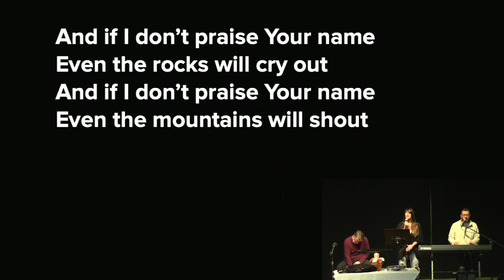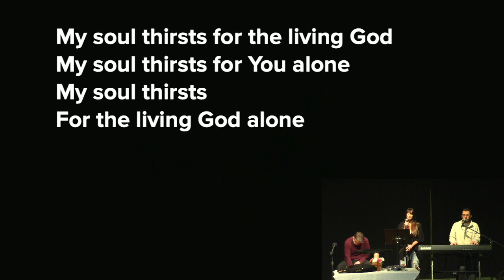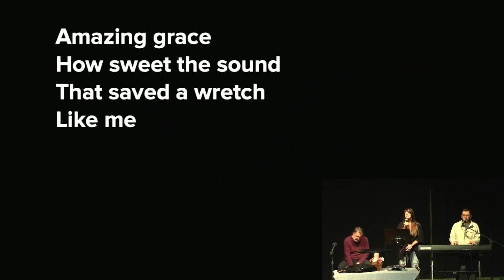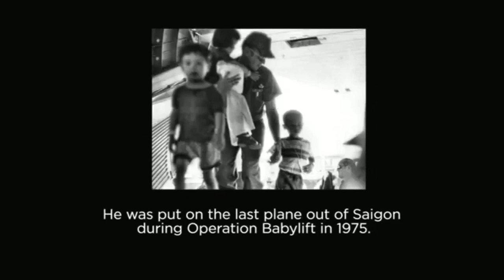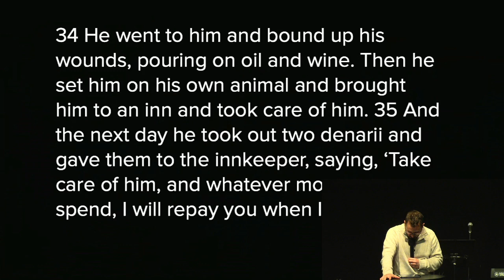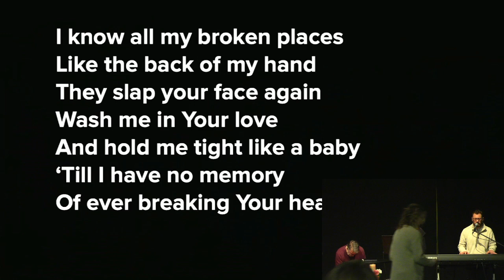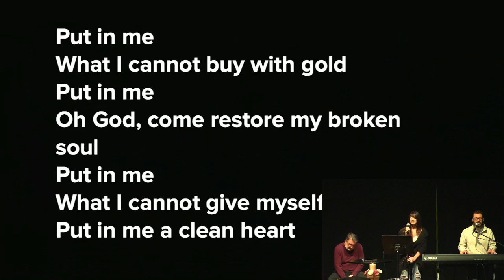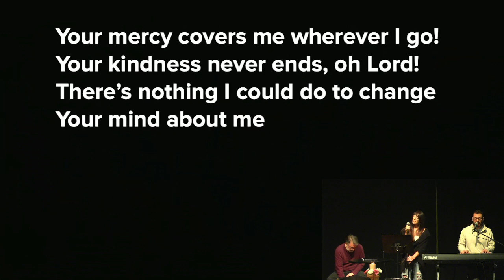Christian Mercy; Luke 10:25-37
We can show mercy to our neighbors because we have been shown great mercy.

Visit us at calvarywallingford.com to connect, request assistance or give.